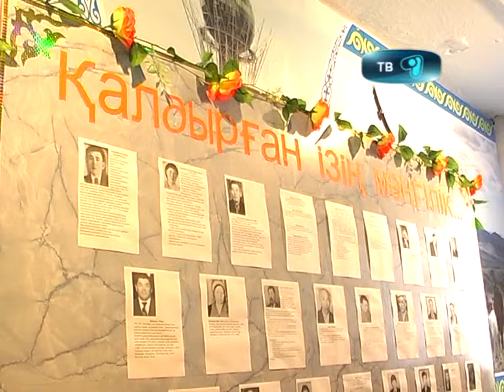19_09_12_гимназ45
Недостаток казахских классов является самой наболевшой проблемой для карагандинцев. Родители казахскоязычных школьников жалуются на школу - гимназию № 45. Оказалось, что в учебном заведении нет казахских 5х классов, и родителям приходится отдавать своих детей в другие школы. Мейрамгуль Салкимбаева продолжит